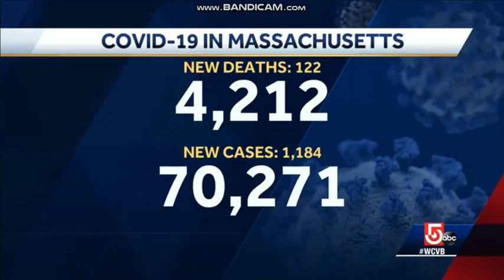WCVB - NewsCenter 5 at 5 - Open May 5, 2020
The 5pm newscast for WCVB-TV 5 Boston. Copyright Hearst Television.